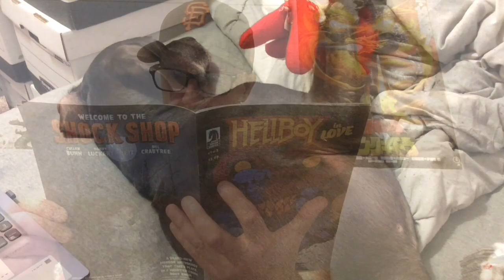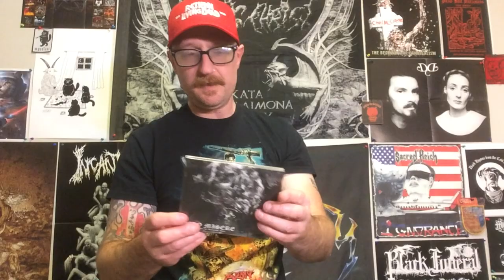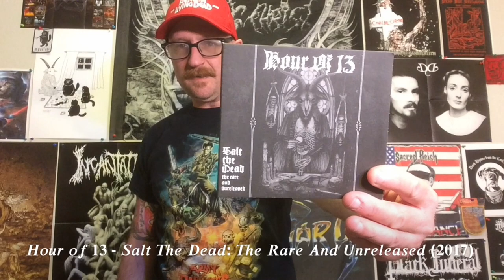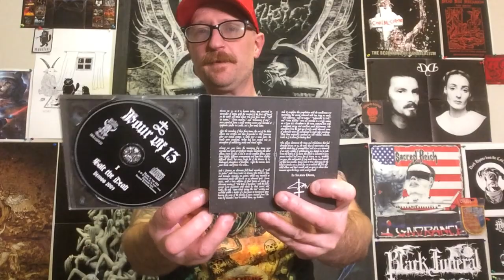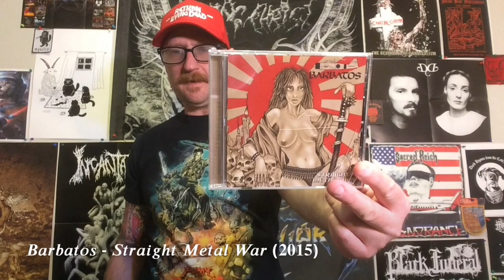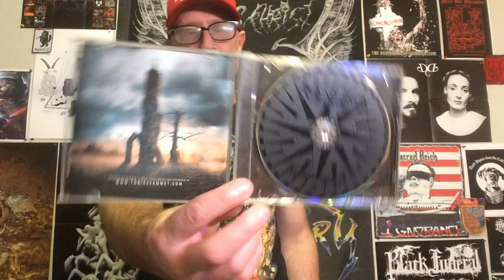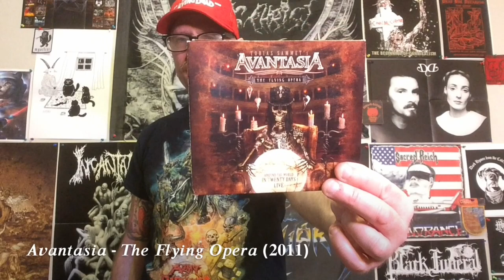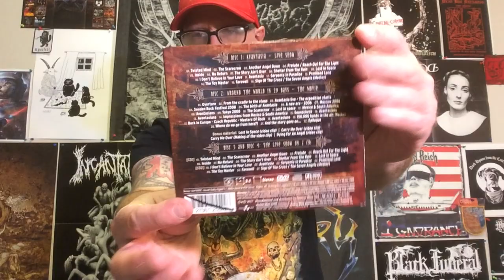New Stuff 149: More Mail From Scott Wilcox (Thanks Again Dude)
Let's see what Scott sent me, hmmmm?